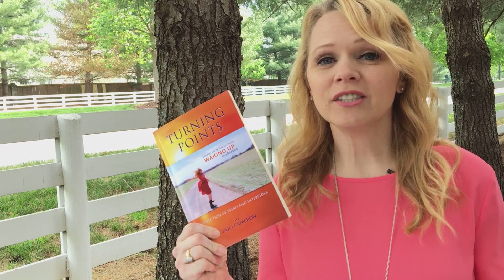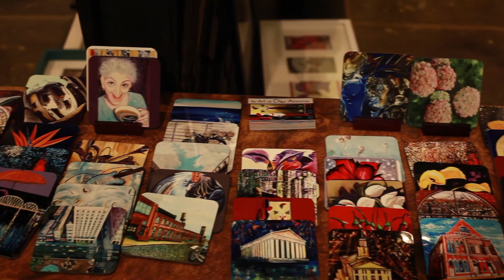Waking Up from a Drug Addiction (with Alexander "Stopp" Roberts)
Alexander "Stopp" Roberts is a young musician and songwriter who talks about his drug addiction and recovery.

CONNECT WITH ALEXANDER STOPP ROBERTS

HIGHLIGHTS:

2:52 - Who Alex was before the world told him who he should be.

5:50 - At 10 or 11, Alex became suicidal.

7:18 - Alex' advice to parents of young children.

12:12 - How the addiction progressed until Alex hit the bottom.

15:35 - Process of recovery.

18:18 - Email Question from a viewer from Cincinnati

18:58 - Email Question from Rob from Virginia.

19:39 - One Word Answers

22:39 - Alex performs "The Aftermath of Me"

Filmed at "O" Gallery in Marathon Village, Nashville, TN

Music, TV show, blog, courses to help you make changes you want to see happen.